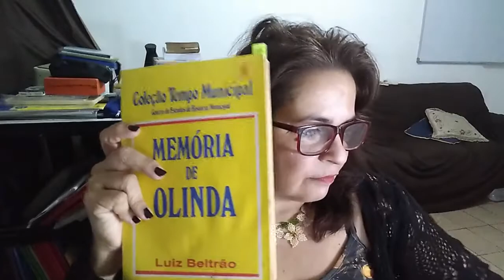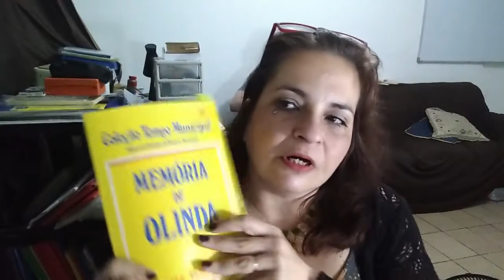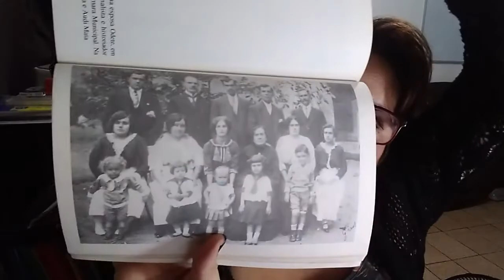ESTANTE VIVA 13 MEMÓRIA DE OLINDA LUÍS BELTRÃO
Oi Gente!  Hoje na nossa estante viva vamos trazer um livro que versa sobre Olinda, o que é bem raro. São poucas obras focadas diretamente na cidade-irmã de Recife ( o que eu acho um pecado, pois é o patrimônio histórico da humanidade, né?), e este livro fala sobre muita coisa.
 Em breve trarei também o Segundo Guia Histórico e Sentimental da Cidade de Olinda, do Gilberto Freyre e que é obra fundamentalm para entender Olinda do passado vista pelos olhos de um homem de 1950.. Não percam!
O PROJETO SOMBRAS DO RECIFE- UNIVERSO EM EXPANSÃO   existe em registro há 22 anos e mescla a cultura popular das assombrações e folclore ao estudo de ruas, vestimentas, casas, usos e costumes, aplicando em pesquisa , blog, histórias em quadrinhos, vídeos, podcast e literatura fantástica sobre Recife, Pernambuco e Nordeste de maneira única, nunca antes explorada.
Deixe-se levar para as SOMBRAS DO RECIFE!

NOSSO PRÓPRIO PODCAST,  O PRIMEIRO A SER LANÇADO E SEM TERCEIRIZAÇÃO! a casa e quintal 100% NOSSO!

 OU OUÇA NO SEU PLAYER PREDILETO.

Beijos mil, e fiquem todos bem protegidos!